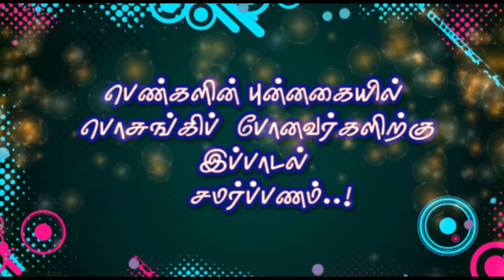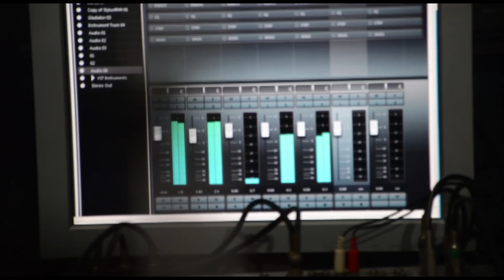Sunthari - New Tamil Album Song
Sunthari Official Lyric Video An Ultimate Tamil Music Gana

Here Comes our official lyric video of Sunthari, A tamil song for one side lovers.
Here Is the team.
Banners- Faces of Music, Poovan Music, U Photography
Lyrics- S.Ragaventhan
Singer- A.Shanmukapriyan
Voice- S.Nivethitha
Camera, Edit & Creative- Ushanth

Production Team-
KR Krishna
Kapilraj
Raj Sivaraj
Anushanth
Makinthan
Ushanth ui
Ushanthan
Vithun
Nijanthan
Tisankan
Roshan
Joshua
Vishnu
Mayooran